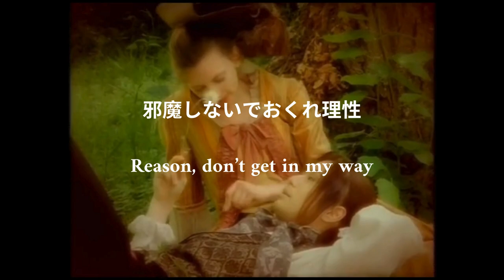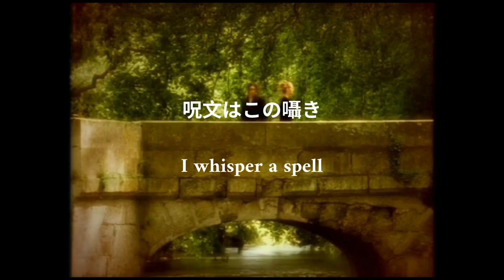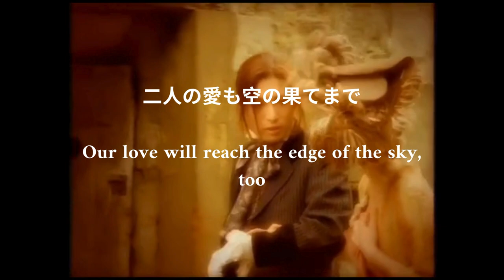· • ✞ Gogo no Sasayaki | eng sub | Malice Mizer ✞ • ·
usually i make portuguese translations, but i noticed that this song didn't have an english one on youtube so i made it myself :3 i hope you like it pookies

the clips are all from bel air, i had to use them because there isn't an mv or a live performance in good quality. it sucks that i had to use gackt material for a tetsu song, but oh well. i wish tetsu had a movie like gackt and klaha :c

i love the thumbnail because it implies that the one character from bel air whose name i don't know is the sun :)